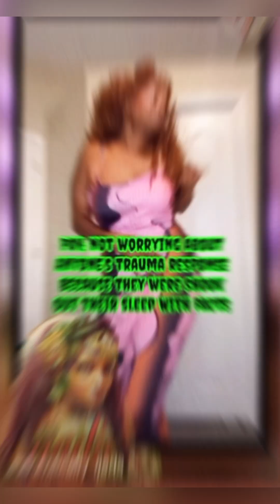Fake Love; When Vulnerability Meets Abandonment: Navigating Expectations in Friendships PT1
💔Fake love❤️‍🩹 while painful, can be an unexpected teacher. It forces you to confront illusions—both the ones others project and the ones you may create yourself in hopes of feeling loved. It sharpens your ability to discern between words and actions, teaching you to listen to what people do rather than what they say. Fake love often highlights areas where self-love might be lacking, pushing you to seek validation within rather than relying on others to provide it.

Though it can leave scars, fake love ultimately reveals the value of authenticity, helping you to set boundaries and protect your energy. It reminds you that love should feel safe, consistent, and reciprocal, encouraging you to strive for deeper, more meaningful connections in the future.
💎💎🗣️🗣️🗣️💫💫💎💎🗣️🗣️🗣️💎Friendship is built on trust, support, and mutual understanding, but sometimes, the people we lean on the most can leave us feeling stranded when we need them most. This moment of vulnerability can be a powerful teacher, reminding us to set healthy expectations, protect our peace, and find strength within ourselves. True growth happens when we face the pain, learn from it, and rise stronger. Let this be a reminder that your resilience is your superpower, and even when others fall short, you can stand tall. 👋🏾 Hey there! I’m Ijada, and I lyrically connect with souls through storytelling, spiritual insights, and music. 🎈 Curious for more? Visit my profile for a deeper journey. 🙏🏾

​⁠@heardmusic3006  Prod
Vocals and song development: ​⁠@ijadamaatsara